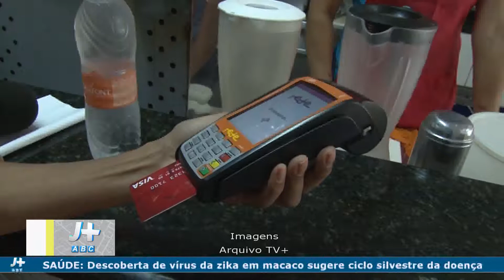Matéria CMN limite cartão de crédito